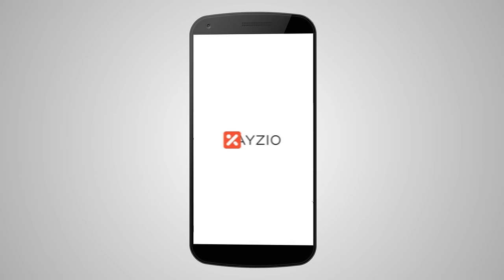TicTacToe Game New Trailer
The most beautiful TicTacToe is here!
You probably already know how to play Tic-Tac-Toe. It's a really simple Puzzle game, right? That's what most people think. But if you really wrap your brain around it, you'll discover that this TicTacToe app isn't quite as simple as you think!

This Classic game of Tic TacToe Game has 1 player (Player vs AI), 2 Player (Offline & Online). Our best puzzle game TicTac Toe AI innovates its moves.

This game has cool, attractive high definition graphics and we chose the colors that don't strain the eyes even if you play for longer hours.

It's recommended for kids & adults too.

Key Features
✓ 3×3 grid
✓ Self Learning AI
✓ Attractive Graphics and Sounds
✓ Multiple difficulty modes : Easy, Medium, Hard
✓ Unobtrusive banner advertising
✓ Achievements and leaderboards
✓ Online Multiplayer
✓ Simple, free, fun and addictive game
✓ Supports all Android devices and Tablets

Fun Facts
★ Tic-Tac-Toe is one of the oldest games known to men
★ Known as Tick-tack-toe, tic-tac-toe, tick-tat-toe, or tit-tat-toe in USA and Canada
★ Known by various names: Tic-tac-toe, TicTacToe, TTT, Noughts and crosses or Naughts and crosses
     (Great Britain, Republic of Ireland, Australia, New Zealand, South Africa)
★ Known as Exy-Ozys, Xsie-Osies (verbal name only) (Northern Ireland)
★ Known as Xs and Os (Egypt, Republic of Ireland, Canada, Scotland, Zimbabwe)
★ Known as X and O (India)
★ Known as O-X (Mauritius)

Note: Advertisements are strategically placed so you can have nondisruptive Gameplay.